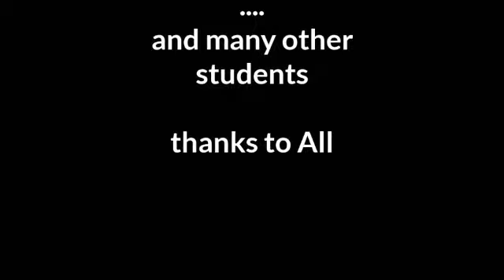Pakistan Kung Fu To'a Associatino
PAKISTAN KUNG FU TO'A ASSOCIATION